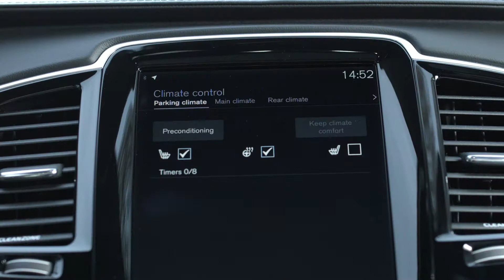Volvo revela sistema de Voice Control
Volvo Cars e Microsoft revelam sistema de controlo de voz, à semelhança do KITT do série Knight Rider.

Volvo Cars and Microsoft reveals a Voice Control System similar to the one used my David Hasselhoff in the KITT Car, in Knight Rider.